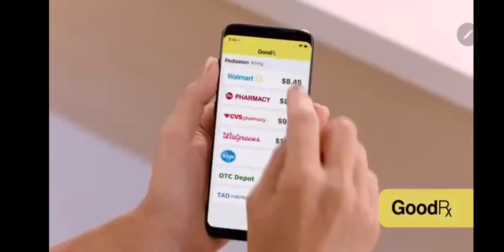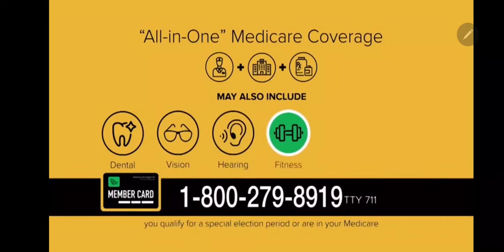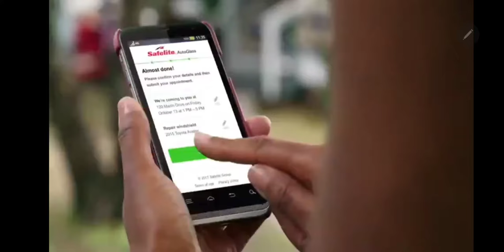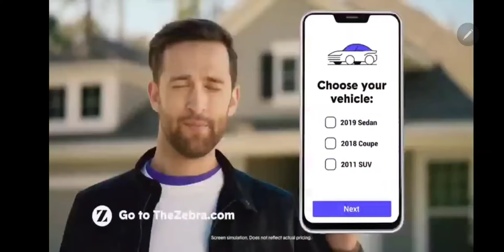E.j. Edward Schmehl Vs. Esteban Gonzalez, 7/13/2019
king of the Cage "future legends 44"